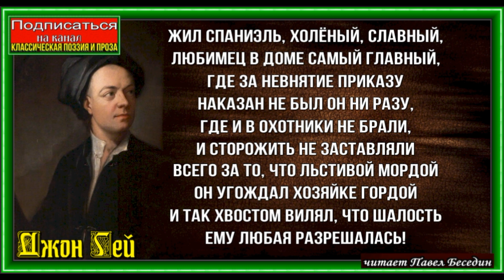Спаниэль и Хамелеон, Джон Гей , Зарубежная Поэзия ,читает Павел Беседин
Жил Спаниэль, холёный, славный,
Любимец в доме самый главный,
Где за невнятие приказу
Наказан не был он ни разу,
Где и в охотники не брали,
И сторожить не заставляли
Всего за то, что льстивой мордой
Он угождал хозяйке гордой
И так хвостом вилял, что шалость
Ему любая разрешалась!

 Однажды утром на рассвете,
Когда места прогрелись эти
Волной тепла, пришедшей с юга,
Наш пёс кругами мчал по лугу,
Где встретился с Хамелеоном,
Который был, как луг, зелёным.

 Промолвил пёс: – О, гений лести,
Зачем ты здесь, в столь скромном месте?
Тебе с лужайки бы в столицу
Давно пора переселиться.
Там, не успеешь оглянуться,
Как ты сумеешь развернуться!

 – Как ты, – зверёк сказал печально, –
Я был успешен изначально.
Как ты, смущал сердца и души
И принцам ложь вдувал я в уши,
И благодарный гул и ропот
У светских дам встречал мой шёпот.
Я разжигать умел их страсти,
Я был им слаще всякой сласти,
Но, правду любящий не в меру.
Увидел Зевс мою карьеру,
И грянул гром, и, лжец везучий,
Я мигом тварью стал ползучей.
И от стремительной уценки
Теперь я – шут на сельской сценке.
Зевс ненавидит словоблудье,
Карает Зевс, где хвалят люди!
Ах, сколь различны судьбы наши:
Ты ешь и пьёшь из полной чаши,
А я, отверженный, скитаюсь
И только воздухом питаюсь!